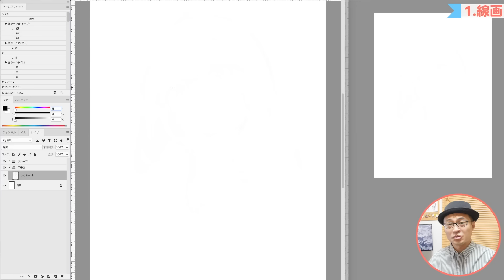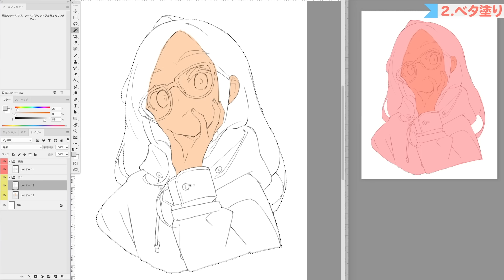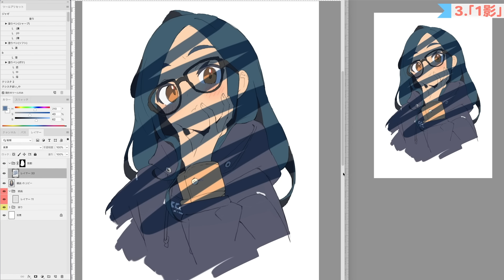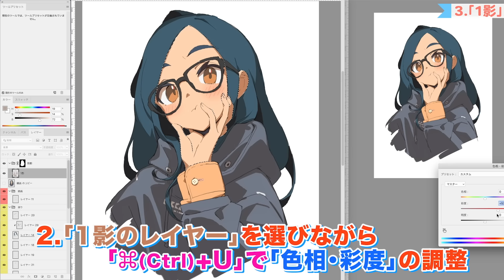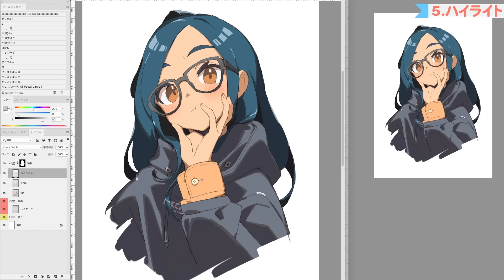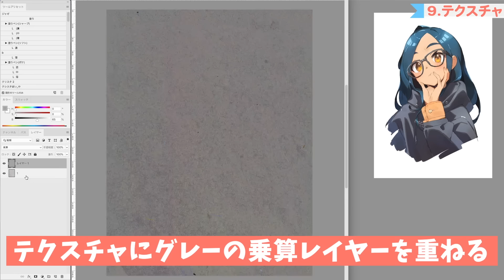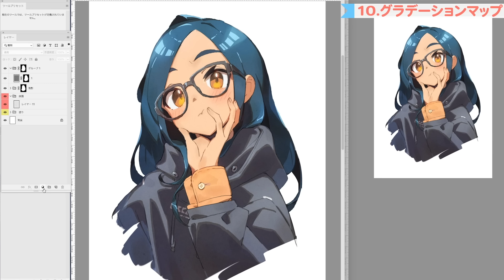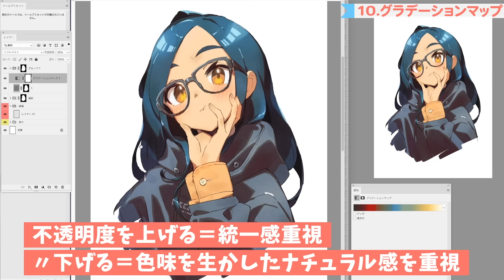【完全版】見栄えアップ！色塗り講座！！【再放送】